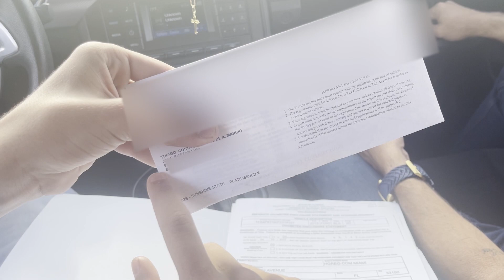REAÇÃO DOS MEUS PAIS VENDO MEU CARRO NOVO * eles gostaram ? *